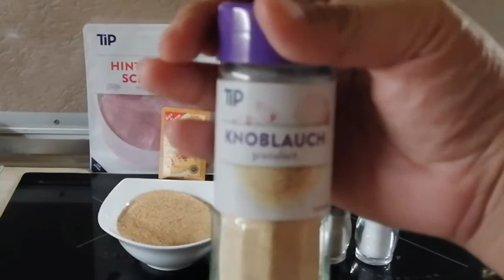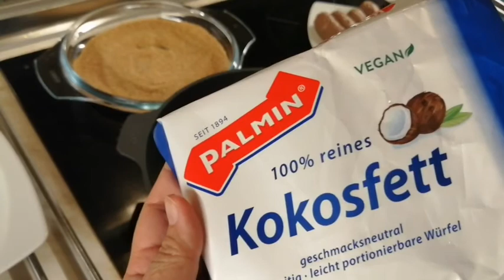TOCINO-LONGGANISA MADE EASY| FILIPINA IN GERMANY/ FILIPINO FOOD MADE EASY IN GERMANY|LIFE IN GERMANY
Hello mga Atih..!

Salamat po Sa panonood Sa Video namin!
Ako po si Amee, I pinanganak at laking Manila.  Can speak Tagalog, English, Visaya and German.
Mag 12 years na po ako dito s Germany naninirahan.  I love to Cook, Travel and to discover new things that makes life positive.
Discovering Filipino-Food-Hacks bring smile on my face and I hope this will help you, "Pangtanggal Homesick" for my Kababayan here in Germany.   (Filipino-Food-Hacks are German foods/ Foods available in normal Supermarkets which I converted into a Filipino Foods or Filipino Dishes).
Filipino food made easy.
Food Tips for Newcomers Filipino in Germany.
My Vlog also shows Pinay life in Germany.

Please send your Comments and Suggestions, and I will be happy to read it.
Share it with your Family, Friends and Love ones.

Sulatan mo ako Atih, baka may matulong ako sayo.. Take care!  :)

Take Care! 😘❤️
Amee

TOCINO AND LONGGANISA
Ingredients:
Hinterkoch Schinken (TOCINO)
Cevapcici ( LONGGANISA)
1 pack Vanillin Zucker
1 1/2 Cup Brown Sugar
1/2 tsp. Knoblauch Granuliert
1/4 tsp. Salt
1/2 tsp. Pfeffer

Tips:
1. Maintain the medium heat at all times or lower, madali kc masunog ang sugar.
2. Always cook with a Cover on it, para Hindi tumigas at para maluto hanggang loob NG Cevapcici.
2.Yung Hinterkoch Schinken, Wag nyong tatagalan ang luto.  Tama lang na matunaw lang ang mga sugar nya, kasi titigas sya.
3. Yung Cevapcici, basain nyo ng konti para kumapit ang Sugar Mixture (kung napansin nyong tuyo sya).

Enjoy mga Atih..!!! 😘